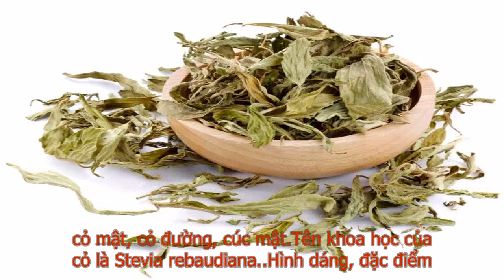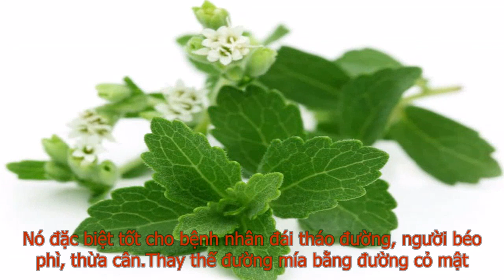Cỏ Ngọt – Loại Cỏ Tuy Nhỏ Nhưng Có Võ Trong đời Sống Thường Ngày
Với nhiều ưu điểm nổi trội như: khả năng tạo vị ngọt cao hơn gấp 300 lần so với loại đường mía thông thường, hương vị thơm ngon, hấp dẫn, cùng khả năng không bị lên men, không bị phân hủy, cỏ ngọt ngày càng được yêu thích trong cuộc sống hàng ngày.
Càng tìm hiểu bạn sẽ càng cảm thấy thú vị trước loại cỏ đặc biệt này.
Tên gọi khác
Ngoài cái tên cỏ ngọt quen thuộc loài cây này còn được biết đến với nhiều tên gọi như: cỏ mật, cỏ đường, cúc mật. Tên khoa học của cỏ là Stevia rebaudiana.
Hình dáng, đặc điểm
Cỏ ngọt được xếp vào nhóm thân thảo sống lâu năm. Khi mới trồng thân cây khá mềm, bắt đầu từ tháng thứ 9 trở đi, thân cây bắt đầu hóa gỗ, chiều cao có thể đạt ngưỡng 1 mét. Toàn bộ thân và lá cây được bao bọc bởi một lớp lông tơ trắng mịn. Lá cỏ ngọt mọc đối nhau, hình mũi mác, mép có răng cưa. Hoa của cây mọc theo cụm, hình cầu, bao gồm nhiều bông nhỏ hình ống màu trắng ngà. Hương hoa thơm nhẹ, gần giống với hoa cỏ lào. Thời gian nở hoa kéo dài từ tháng 10 đến tháng 3 năm sau.
Cận cảnh cây cỏ ngọt
Theo đánh giá từ các nhà nghiên cứu, toàn bộ các bộ phận có trên cây đều có vị ngọt, từ lá, thân, hoa cho đến rễ. Ngay cả lá già rụng xuống vẫn có vị ngọt. Lượng đường tập trung nhiều nhất ở phần lá. Vì vậy, người ta thường cắt cành và lá của cây, phơi khô, cắt nhỏ để sử dụng.
Có 2 phương pháp để nhân giống cỏ ngọt, đó là gieo hạt hoặc giâm cành. Loài cây này có sức sống tốt, nhanh phát triển, không đòi hỏi người trồng phải bỏ quá nhiều thời gian và công sức chăm sóc. Cây ưa ẩm, ưa sáng và không chịu được ngập úng.